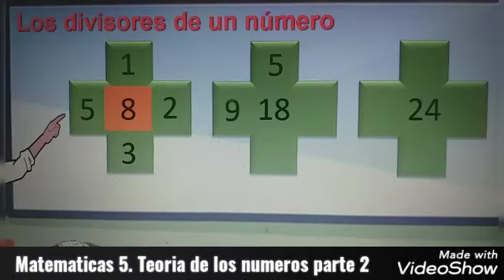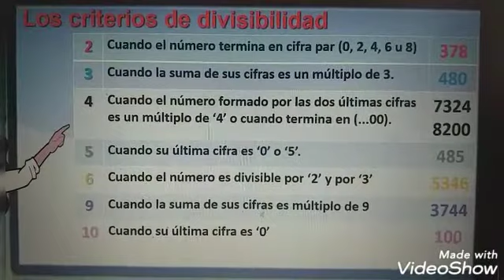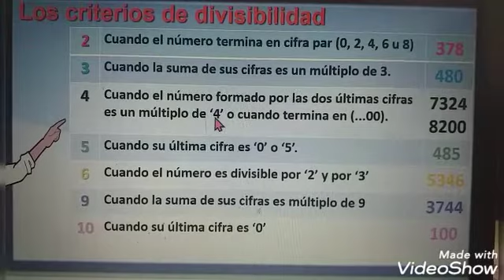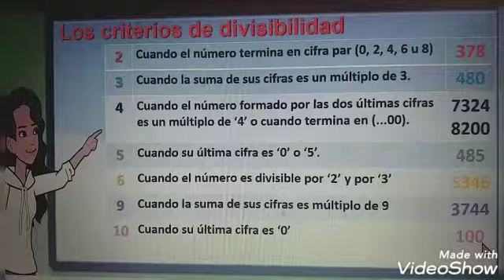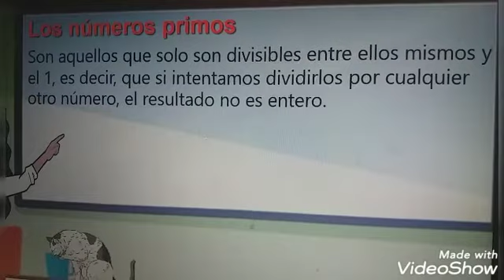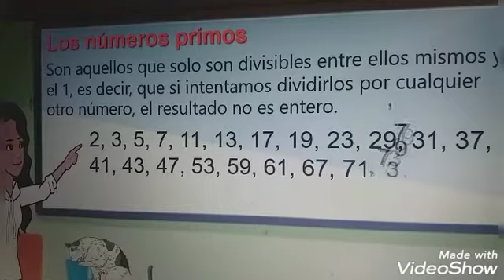Teoria de los numeros parte 2. Matematicas 5